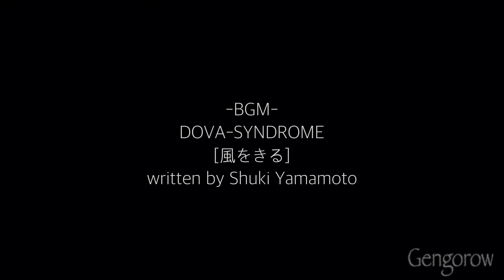咲いた〜！Lilian [ユリ] (インターバル撮影で植物の神秘を覗き見)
花びらを大きく広げて存在感のある花を咲かせるユリの開花シーンを
iPadのアプリでインターバル撮影しました
切花で咲いてからも甘い香りを出しながら長く咲いてくれている丈夫な
花です。
画質や露出などバラバラで見苦しいかもですが、植物の生きてる
様子も感じれます。
お家で暇つぶしにボ〜ッと眺めて下さい。

［風をきる］written by Shuki Yamamoto

撮影動画編集の参考にさせてもらっています関連動画
◇【VLOG】 おうちでタイムラプス！美しいお花の開花タイムラプスを撮ってみた。
◇サボテン開花タイムラプス 「セレニケレウス・新月柱」 | Time-lapse video of flower of Cactus "Selenicereus hondurensis"